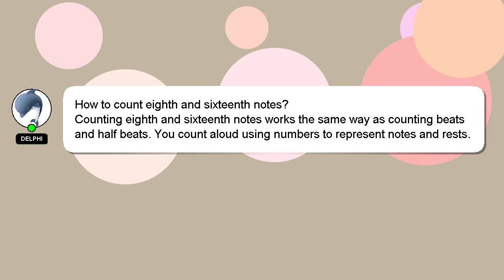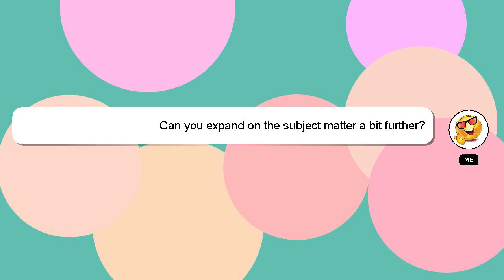How to count eighth and sixteenth notes?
A brief presentation of myself, Hello everyone, I'm Delphi. Let me help you with your questions. - How to count eighth and sixteenth notes?

I welcome your comments and chats if you have more detailed queries. Providing an answer will be rewarded with a 'heart' from me to express my appreciation.

*2 What we are experimenting :*